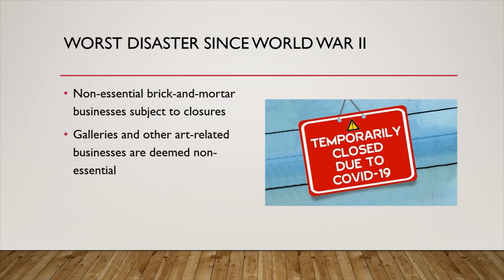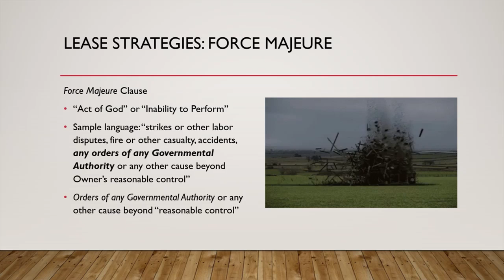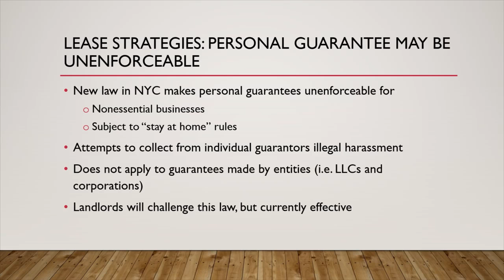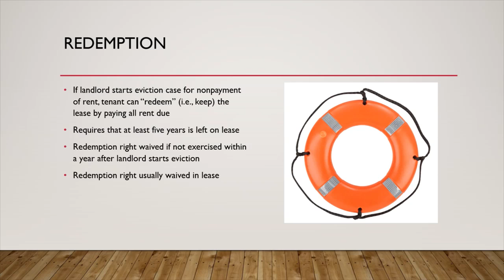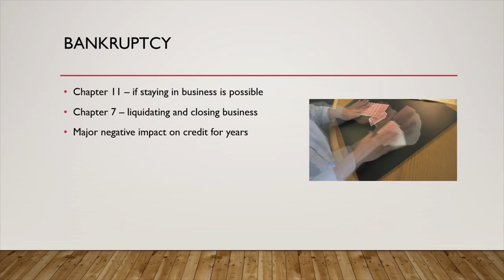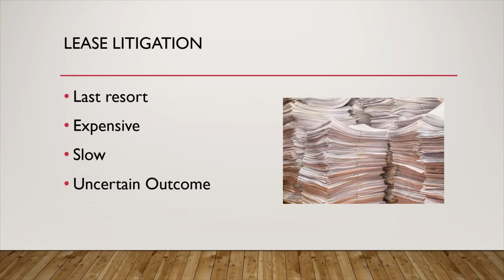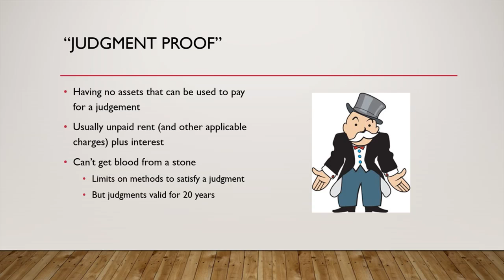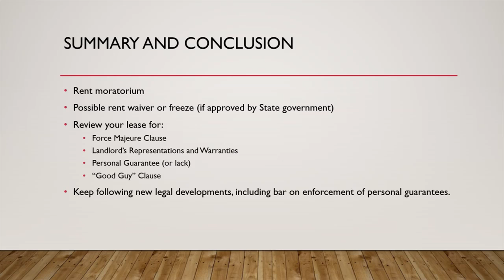Gallery responses to the Covid-19 crisis with a focus on commercial leases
Litigation Counsel Ron Adelman explores gallery responses to the Covid-19 crisis with a focus on commercial leases.